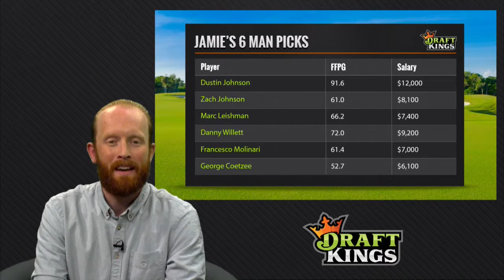BRITISH OPEN-Jamie's Picks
DK Writer Jamie Hinks has got some great picks for this weekend's British Open.
Care to listen, or strike out on your own?
Over $3,000,000 in prizes to give away for the British Open, what are you waiting for?
DraftKings-welcome to the Big Time!